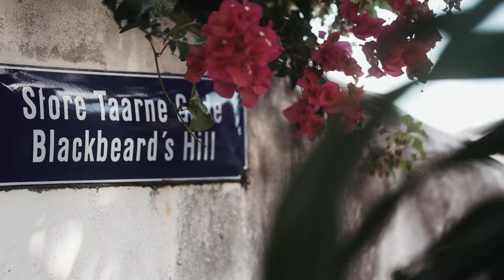St. Thomas Virgin Islands Cinematic Elopement/ with Sony Artisan Scott Robert Lim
St Thomas Cinematic Elopement!

Sony alpha A 1,  Sony a7iv, 24 mm f1.4 gm, 50 mm f1.2 gm, 70- 200 mm f2.8 gm mark ii